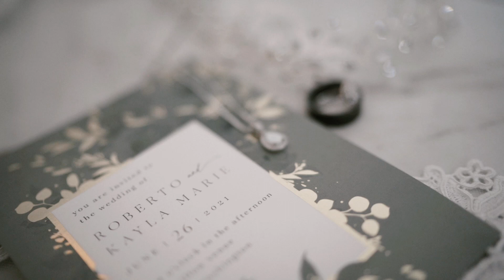Roberto & Kayla | Highlight Film